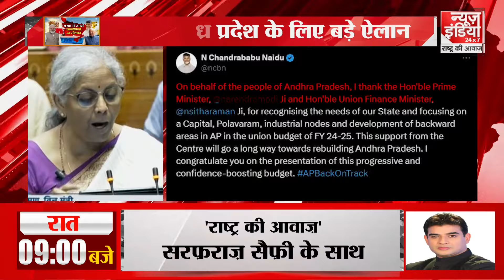Union Budget 2024 : विशेष पैकेज से बनेगी बात ! | Nirmala Sitharaman | Bihar | Andhra Pradesh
केंद्रीय बजट में चुनाव वाले राज्य हरियाणा, महाराष्ट्र या झारखंड ही नहीं बल्कि कई और अहम क्षेत्रों के लिए घोषणा नहीं हो सकी. बिहार-आंध्र के लिए विशेष पैकेज का असर यहां भी दिखा. विपक्ष ने इसे मुद्दा बनाना शुरू कर दिया है. उम्मीद थी बजट में नई ट्रेनों का ऐलान होता, लेकिन नहीं हुआ.

In the Union Budget, announcements could not be made not only for the election-bound states of Haryana, Maharashtra or Jharkhand but also for many other important areas. The effect of the special package for Bihar-Andhra was visible here also. The opposition has started making it an issue. It was expected that new trains would be announced in the budget, but it did not happen.